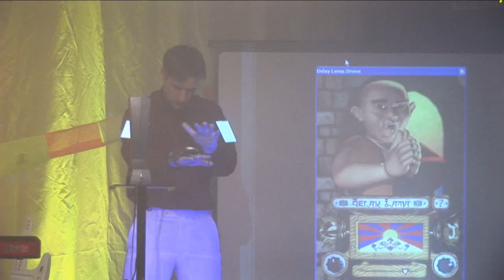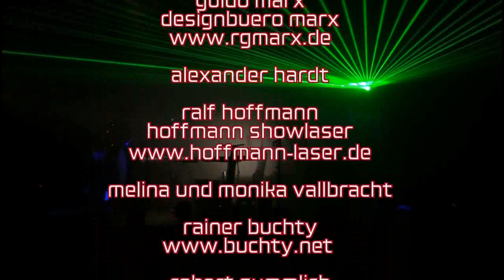airman - Showreel - Jungfernflug 2010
airman's first feature-length concert "Jungfernflug" with an amazing show which was in "Musisches Forum - Deutsche Sporthochschule Köln" .

Just watch this summary of the show and see how the "birdh" flies, awesome instruments like a wind controller, cyber space glove and the fantastic laser harp, laser beam show, blacklight paintings, video show, and of course nice music !